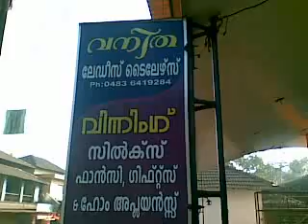Vanitha tailoring padinjattumuri mpm